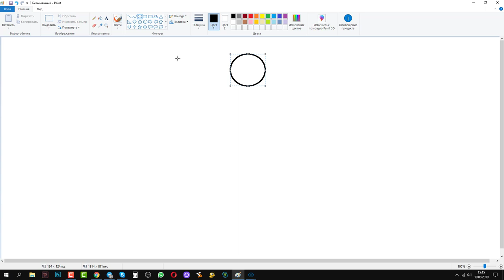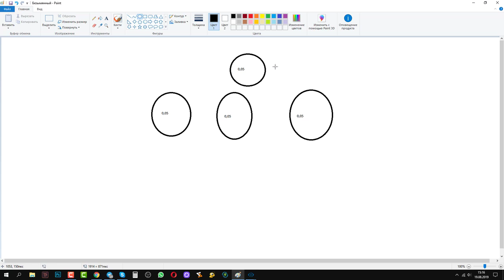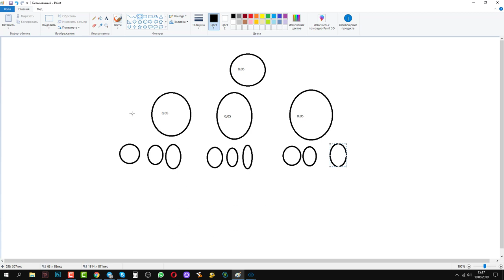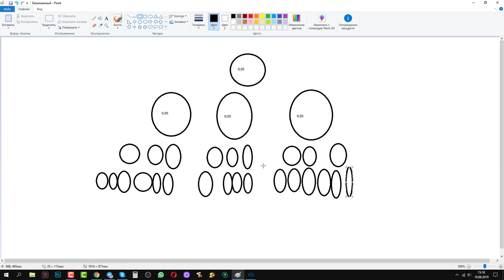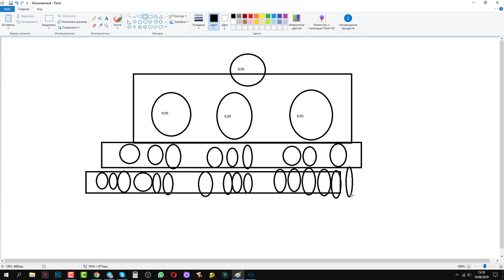CryptoHands. Деньги для всех. Быстро деньги можно получать.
Заработок для школьников и тех кто желает получать деньги быстро. Все просто и легко. Заработок в интернете никогда не был таким простым и доходным. Быстрые деньги в интернете есть нужно только начать их получать. Матрица и живая очередь вот что нужно для вас.